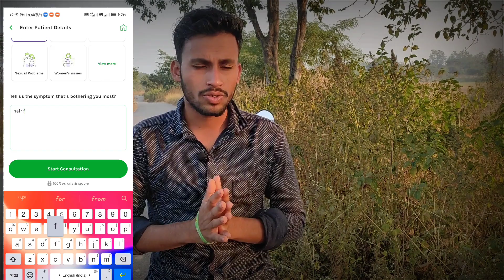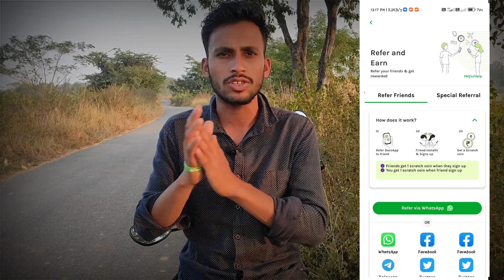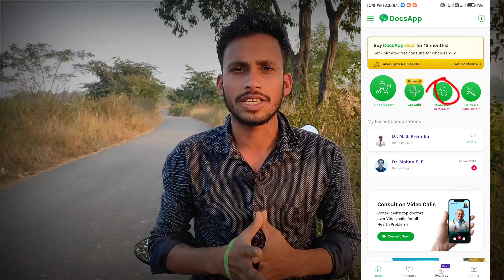Today Earning App | Sign Up ₹70 And Per Reffer ₹50 | Unlimited Earning App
👉App Download Karo

Then Koi Vi Details Deke Register Karlo, apko ak Scretch Card Milega.

👉 DoscApp MediBuddy Main Merge Ho Chuka Hain..So Jitna Vi DocsApp Coins Hoga Usko MediBuddy Main Transfer Kar Paoge 😁😁 & MediBuddy Main Shopping Kar Paoge

👉 Refer Link MediBuddy Ka Ah Sakta Hain So Usko Edit Karke medibuddy ke jaga docsapp kar dena

 This is Tech channel so join now
Hello Friends,
Mera name hay MK app sabhi hamare you tube channel per swagat hay. 😃😃

👉Mkfire117

mair naam hay Techno app sabhi hamarai you tubai chhannail pair swagat hay. dosto hamrai is chainal pair apko youtube sai judi
tips & tricks
Online Earning,
 unboxing review,
 News,
YouTube Update,
 Recent Offers
 YouTube Channel Grow Tips
sabkuchh milega to chhannail ko jaruri subschribai karei !!

,Video is for educational purpose only Copyright Disclaimer Under Section 107 of the copyright Act 1976,allowance is made for "fair use"  for purposes such as criticism, comments,news reporting, technical, scholarship, and research.